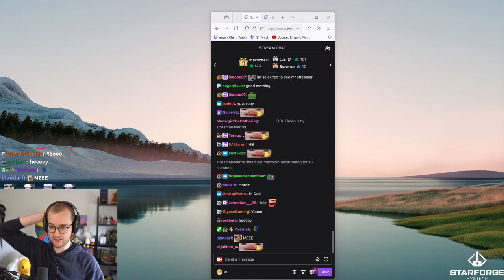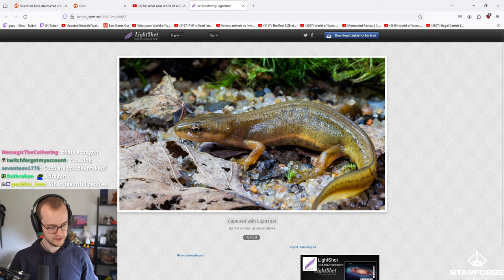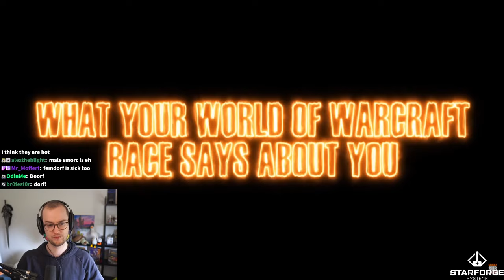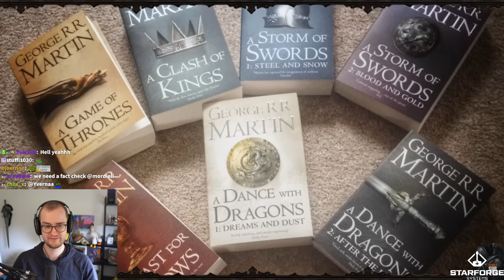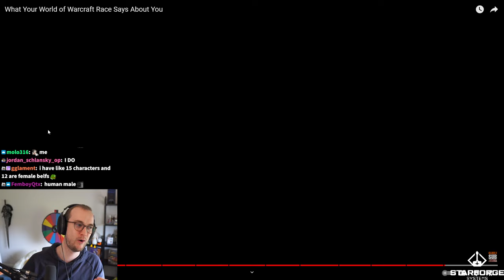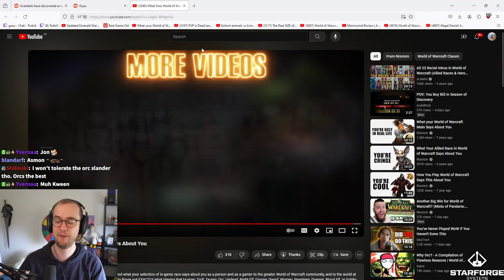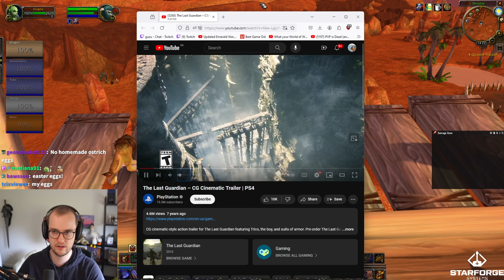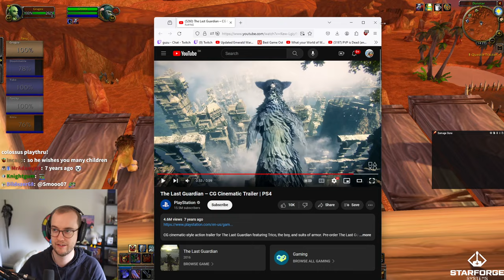Guzu Hits MAX LEVEL in SOD On WARRIOR!